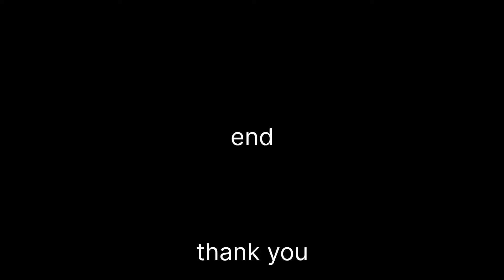On the way to the office | 1st Riding video